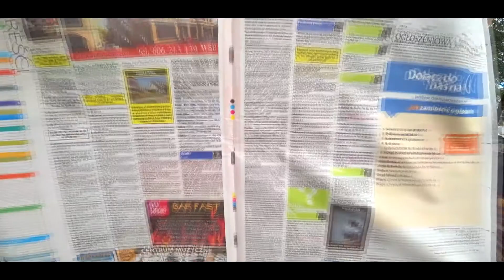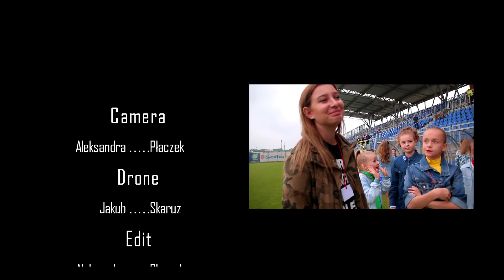Caro Dance for IDO's Birthday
Movie at the request of International Dance Organization (IDO)
HAPPY BIRTHDAY IDO!

Director:
Aleksandra Płaczek
Producer:
Iwona Orzełowska
Director of dance:
Aleksandra Borkowska
Camera/Edit:
Aleksandra Płaczek

Produced by:
Caro Dance
CKiS Siedlce
Be Immortal

POLAND